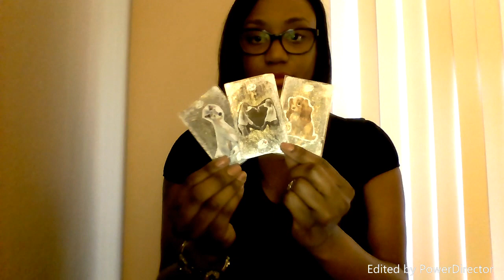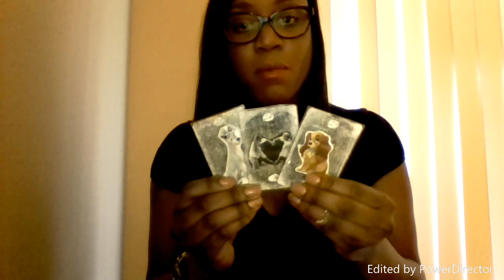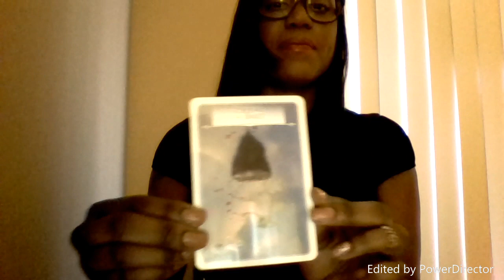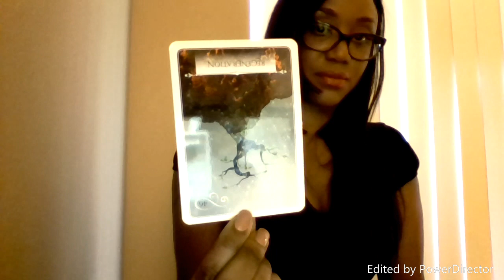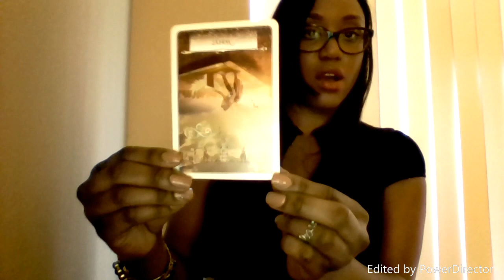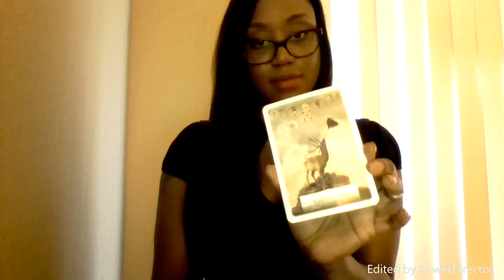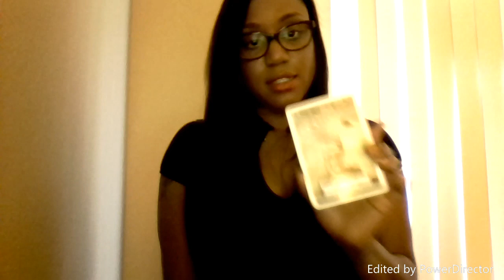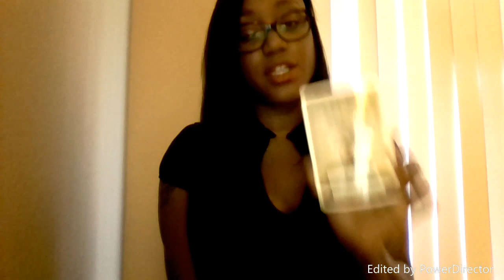CANCER! IDEAL LOVE! Mid-Feb 2017 LOVE & ROMANCE Predictions & Oracle Guidance Reading!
Want personalized predictions and guidance in essential areas of your life?
Need insight into your love and relationships?
Want to find that lost item?
I will be happy to help!

**PRIVATE READINGS!!**
VALENTINE’S DAY SPECIALS!! $5 off!
$15 per 10 minute private video! (1-2 Questions) Watch as many times as you need for best use!
$10 Item location!

**Monthly drawing details!!**
In the email please write your name and name on YouTube.
I will confirm that you are a subscriber and enter you in the drawing!
This month’s drawing ends Feb 28th 2017!
*Your email will not be shared or used for any other reason than this drawing.

Wishing you all love and light!! xo